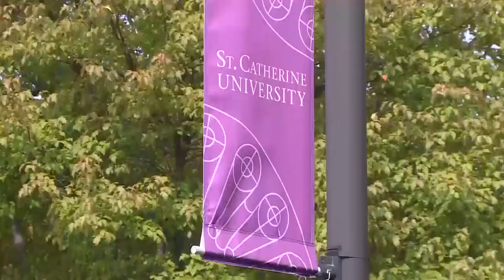Vikings' touchdown celebration sparks "duck" debate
Following Kyle Rudolph's touchdown in the third quarter against the Bears, Rudolph and several teammates celebrated with an impromptu end-zone game of "duck, duck, goose." Or is that "duck, duck, gray duck?"